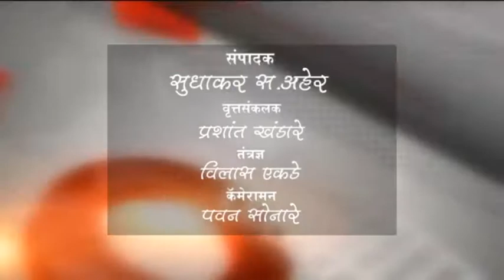बुलडाणा - मेढ़पाळा वर होणा-या अन्याय,अत्याचारा विरोधात उपोषण